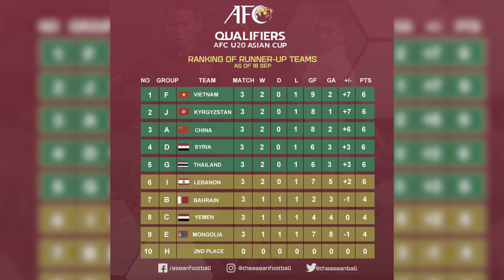ฟุตบอลทีมชาติไทย U20 มาถึงจุดนี้ได้ยังไง? | SHORT | ZENSE FOOTBALL LIVE | EP.51